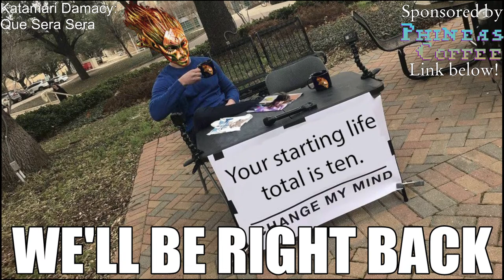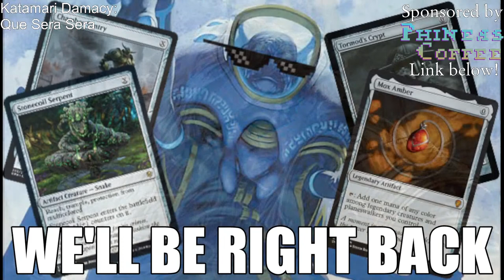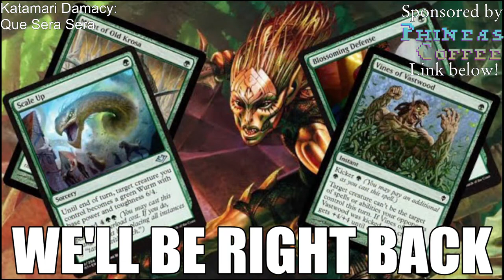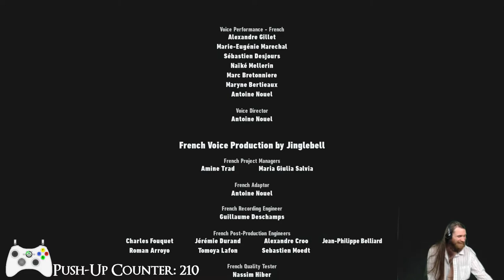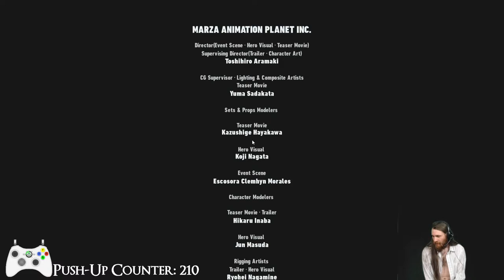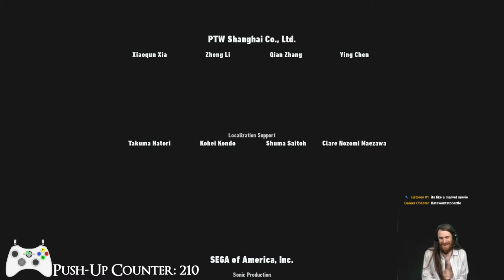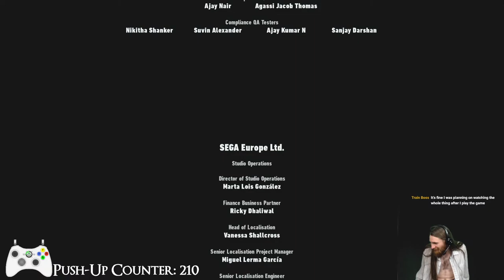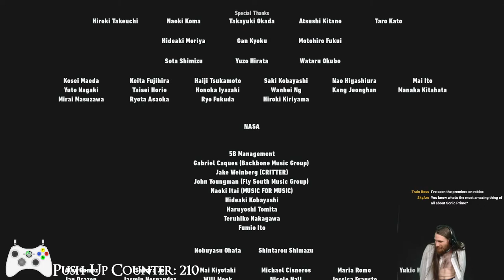🔴Sonic Frontiers with T1GlistenerElf — Blind Playthrough (Part 5)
I should have this game finished today, so please join me for the final part of this great little game.

Two things to note:
By the way, it's 70 push-ups per death, folks!
I will not be leveling up health (i.e. ring capacity in this game.)

In my two decades of buying video games, I have only bought two games at full price. The first was Elden Ring, and Sonic Frontiers is the second. As a bona fide Sonic the Hedgehog fan, I have been looking forward to a good 3D Sonic game since playing Sonic Generations, and from what I've seen, this open world parkour playground for the Blue Blur looks to be it.

Thanks to our patrons:
Knight of Baawa
LinkXNess
Mason Smith
Spidizzler
Jacob Weisman